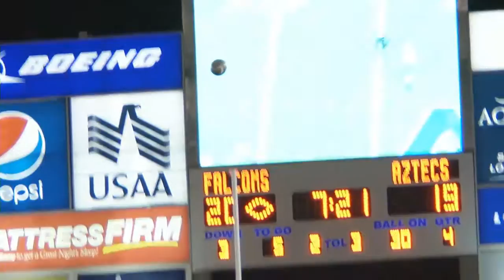Air Force Football Vs. San Diego State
The Falcons fall to the Aztecs 27-20 on October 10th, 2013.